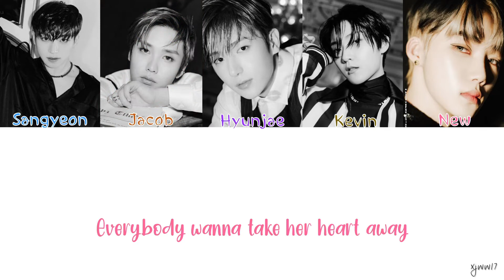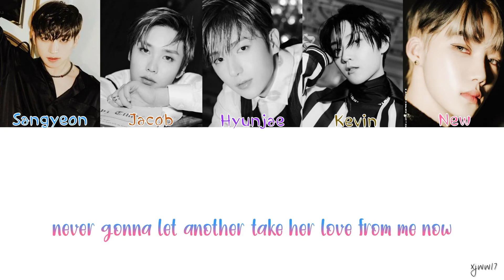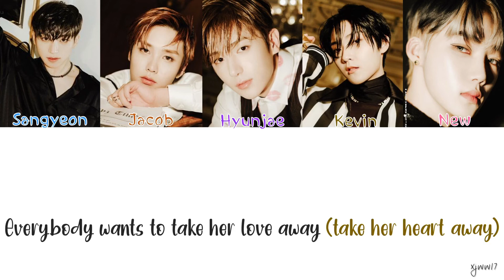THE BOYZ (더보이즈) - STEAL MY GIRL (ONE DIRECTION COVER) COLOR CODED LYRICS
this is a performance by the ensemble team (vocal team which consists of sangyeon , Jacob , hyunjae, Kevin and new) from their first mini concert, the 100 ;)

stan the boyz for clear skin omg thanks 🙏🏻🖤